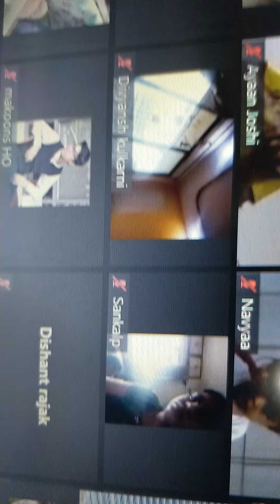Live Interactive Online Classes of Makoons Thane by Palak Agarwal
Live Interactive Online Classes of Makoons Pre School Thane by the Principal of Makoons Pre School Brahmand Thane - Mrs. Palak Agarwal. The objective of Makoons is not only to impart education to the kids but also to keep them healthy, hale and hearty and to achieve the same, Makoons Thane ensure to teach Yoga, Aerobics, Dance, etc as well.